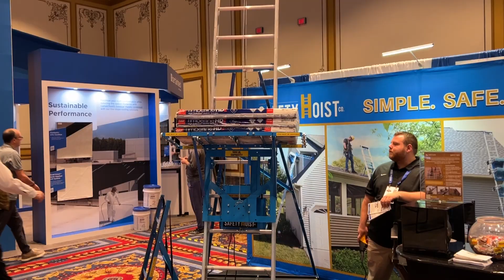Safety Hoist at Western Roofing Expo 2023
Our team was in Las Vegas, Nevada for the 2023 Western Roofing Expo. Thank you to everyone who came by our booth to say hi and check out our electric material hoist in action!